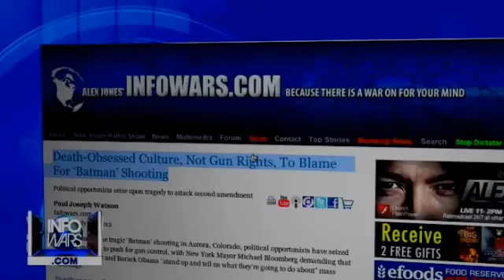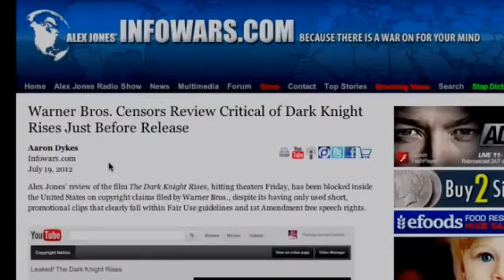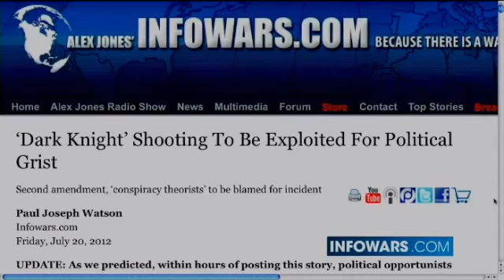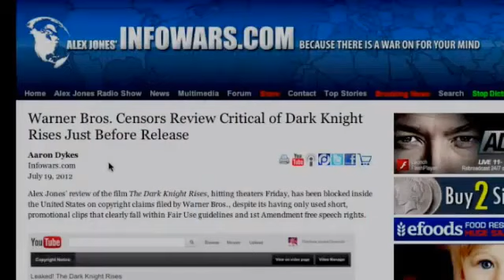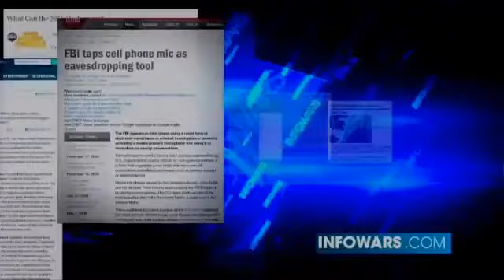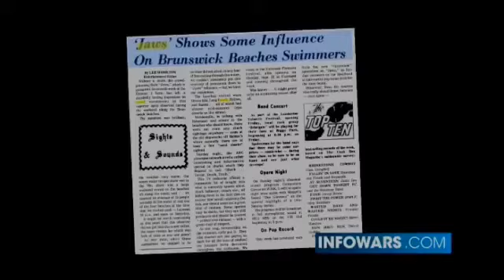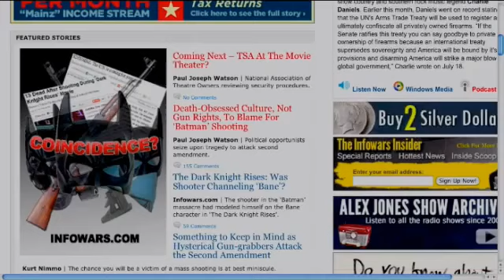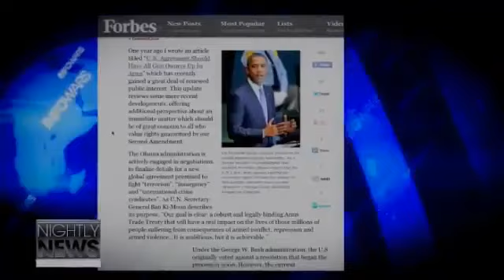INFOWARS.COM - Dark Knight Massacre Special Report.